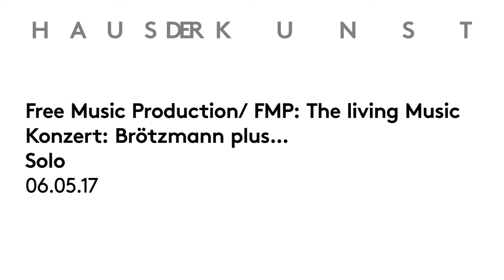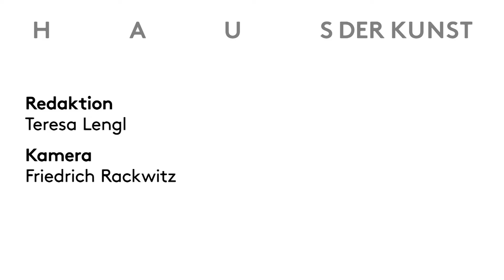Konzert – Free Music Production / FMP: The Living Music: Brötzmann solo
05.05.17

Im Rahmen der Ausstellung "Free Music Production / FMP: The Living Music" hat das Haus der Kunst in Zusammenarbeit mit Peter Brötzmann zwei Tage kuratiert, die im Sinne des Total Music Meeting und des Workshop Freie Musik gestaltet waren. Mit diesen Formaten gelang es der FMP ab 1968 in der Akademie der Künste, dem Quasimodo und anderen Spielstätten in Berlin, eine neue Art Konzertsituation zu etablieren. "Ab 1970", erinnert sich Jost Gebers, Mitgründer und langjähriger Betreiber der Free Music Production, "machten wir beim Workshop mit zwei großen Podesten in der Ausstellungshalle ein konsequentes Free Jazz-Programm. Jetzt zeigte sich, dass unser erster Versuch, diese Musik aus dem Konzertsaal und dem Club in offene Räume zu bringen, richtig war. Die Zwänge für Musiker und Publikum konnten so erheblich reduziert werden."

Für den Workshop Freie Musik erfanden Jost Gebers und die anderen FMP-Gründer wie Peter Brötzmann und Alexander von Schlippenbach über drei Jahrzehnte immer wieder neue Formate mit überraschenden Kombinationen von Musikern, Strukturen und Zeitabläufen. Man widmete sich Soloinstrumenten, improvisierenden Orchestern oder kleineren Gruppen, die alle immer wieder zu neuen Kombinationen arrangiert wurden und so für Musiker und Publikum gleichermaßen herausfordernd und unterhaltend waren.

Am 5. und 6. Mai standen die FMP Gründungsväter Peter Brötzmann (Holzblasinstrumente) und Alexander von Schlippenbach (Klavier) in bewährten und ganz neuen Kombinationen auf der Bühne. Brötzmann wie von Schlippenbach prägten wie niemand sonst die Geschichte der internationalen improvisierten Musik. Brötzmann hatte als ehemaliger Assistent von Nam Jun Paik ab Mitte der 1960er Jahre Impulse gesetzt und mit der Gründung seines eigenen Plattenlabels Brö die Free Music Production entscheidend mit vorbereitet und vorangetrieben. Alexander von Schlippenbach legte bereits 1966 mit seiner Einspielung Globe Unity den Grundstein für die wichtigste Großformation der neuen Jazzmusik. Das daraus entstandene Globe Unity Orchestra formiert sich seit 50 Jahren aus dem Who is Who des europäischen Jazz. Zuletzt sorgte von Schlippenbach mit der Gesamteinspielung des Werks von Thelonious Monk und Eric Dolpy international für Aufsehen.

Peter Brötzmanns dienstälteste Weggefährten Joe McPhee (Trompete und Saxophon) aus Chicago und Han Bennink (Schlagzeug) aus Amsterdam werden im Mai ebenfalls dabei sein. Bennink war bereits auf der ersten FMP-Platte European Echoes zu hören und bildete mit Fred Van Hove das erste wichtige Brötzmann-Trio. McPhee spielte jahrelang mit Brötzmann in dessen Chicago Tentett. Er gilt als einer der prägenden Musiker des amerikanischen Free Jazz und ist durch seine intensive Zusammenarbeit mit Pauline Oliveiros entscheidend von ihrem Konzept des Deep Listening beeinflusst. Die Schweizer Marino Pliakas (Bass) und Michael Wertmüller (Schlagzeug) sind seit 2006 Teil der Brötzmann-Formation Full Blast. Wertmüller war bereits im Rahmen von Improvise NOW!!! im Oktober 2016 im Haus der Kunst mit einer Schlagzeug-Solo-Komposition zu hören. In der Kombination mit Marino Pliakas bildet er eine der dynamischsten und abwechslungsreichsten Rhythmusgruppen überhaupt. Heather Leigh (Steel Guitar), gerade von Cameron Jamie im amerikanischen Artforum als eine der bemerkenswertesten Musikentdeckungen von 2016 benannt, spielt seit gut zwei Jahren mit Peter Brötzmann im Duo. Toshinori Kondo (elektrische Trompete) aus Tokio machte seit den späten 1970er Jahre international Karriere, in Japan selbst avancierte er mit seiner Band Kondo IMA zum Superstar. Mit Brötzmann hat er unter anderem im Die Like A Dog Quartett gemeinsam mit William Parker (Bass) und Hamid Drake (Schlagzeug) gespielt.